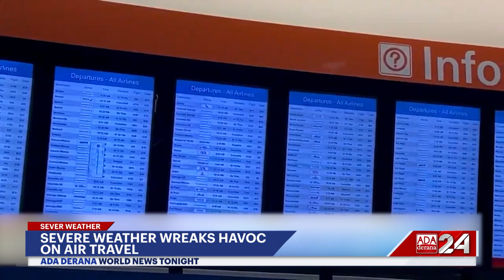Ada Derana World News Tonight |30th May 2024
➡️ Israel forces claims control of Gaza Egypt border
➡️Trump's deliberations begin
➡️ Indian capital swelters through heatwave